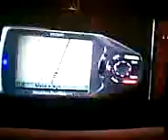RV TRIP (STUCK)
Robin Williams in rv trip stuck on the mountain peak. very funny.